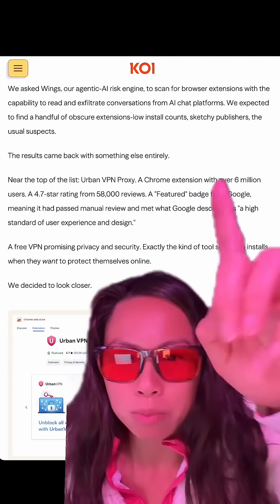This features chrome extension for privacy & security harvests all your data and sells it to adverti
This features chrome extension for privacy & security harvests all your data and sells it to advertisers 😱😱 Urban Proxy VPN + 6 other clones